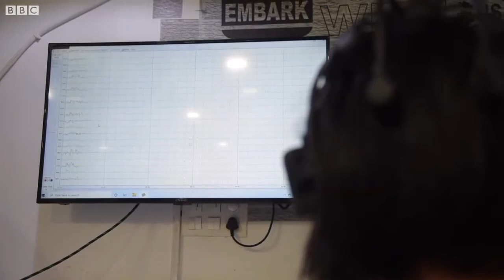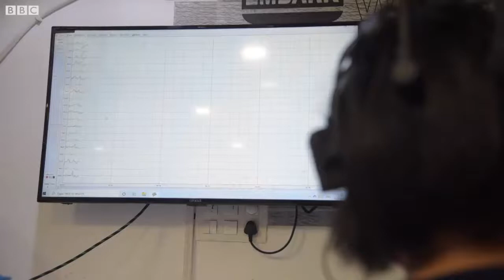BBC World News features NeuroLeap, India's leading applied neuroscience company; Kumaar Bagrodia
Brain, Mental Health, Wellness; Devina Gupta from BBC world gets her brain mapped: The NeuroLeap Brain Function Assessment